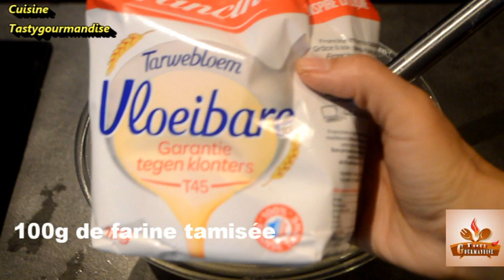UNE NOUVELLE CRËPE FAçON PANCAKE FARCI SALË( CUISINE RAMADAN 2018)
Déroule La Barre d'Info pour avoir les Ingrédients*** N'hésitez pas à vous abonner, et à cliquer sur la petite cloche pour avoir toutes mes recettes  pendant tout au long du mois de ramadan 2018
Une nouvelle recette de crêpes salées et farcies que je vous propose aujourd’hui, façon pancake ou baghrir mais pas tout à fait. Une version de ces crêpes farcies salées, j’ai cherché longuement et j’ai trouvé une version  farcie d’oignons, et le fameux fromage vache kiri. J’ai pensé à une garniture bien gouteuse Pour retrouver les mêmes sensations des fameux baghrir mais version salée, cuisine